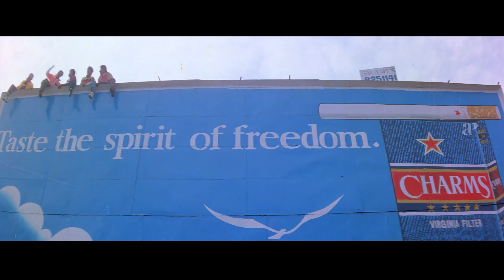Dance Hits | Video Jukebox | AR Rahman | Devisri Prasad | SPB | Shankar Mahadevan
apitamilsongs Listen to the most beautiful evergreen and enjoy the timeless classic songs by renowned musicians like arrahman spb devisriprasad and shankarmahadevan. The video jukebox consists of songs like mukkalamukkabla gundumanga manamadurai urvasiurvasi and opodu.

00:00 - 00:12  -- Tracklist

00:13 - 05:30 -- Mukkala Mukkabla

05:31 - 10:20 -- Gundu Manga

10:21 - 16:18 -- Mana Madurai

16:19 - 21:44 -- Urvasi Urvasi

21:45 - 25:43 -- O Podu